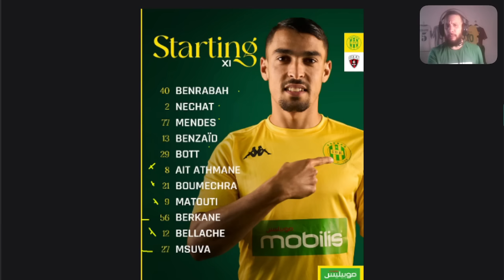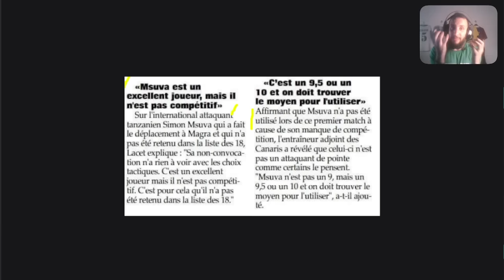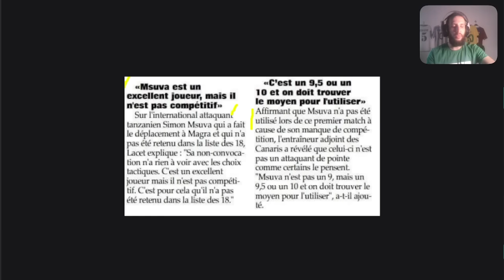#951 DEBRIEF JSK 2-0 JSA, MOKHTAR ENFIN BUTEUR, MSUVA LE GROS CASSE TETE DU STAFF DE LA JSK...